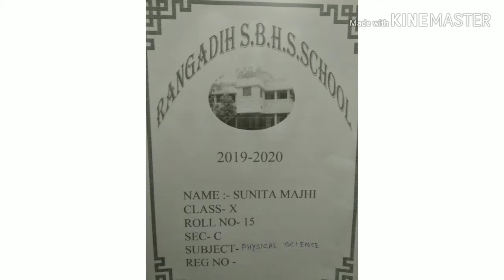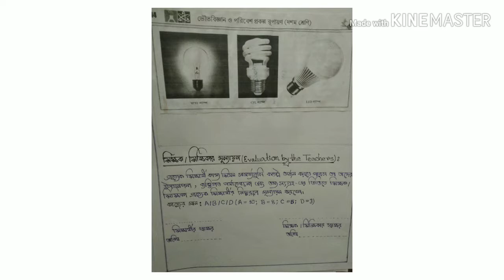Madhyamik Project// মাধ‍্যমিক প্রজেক্ট// Physical Science